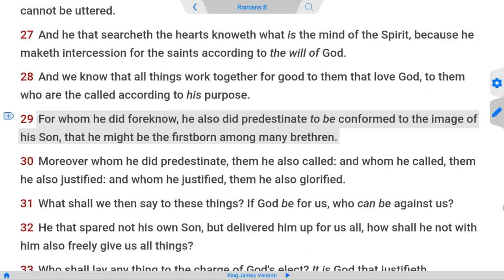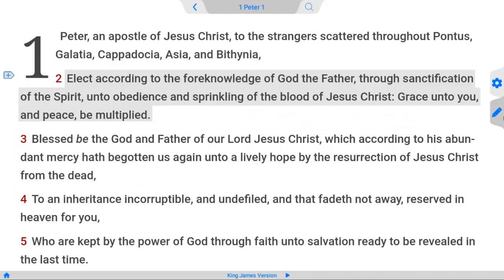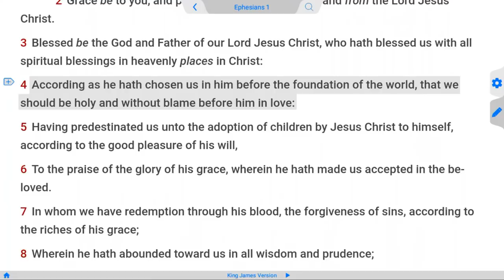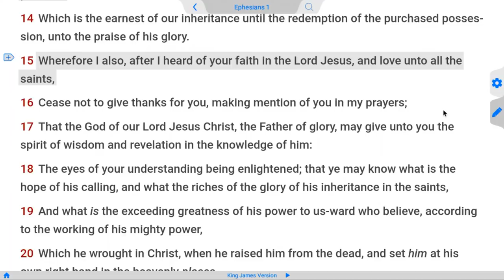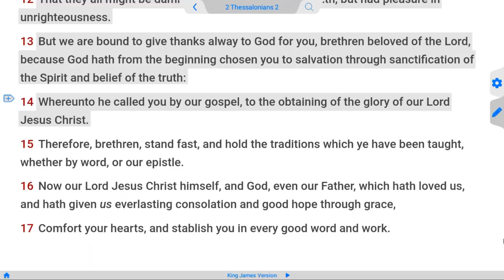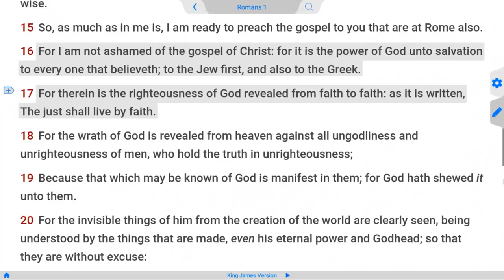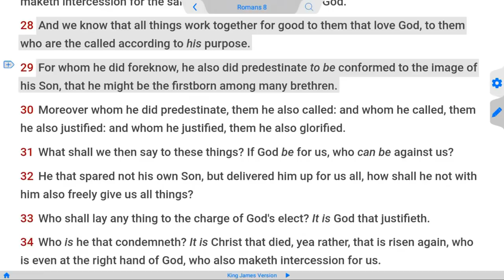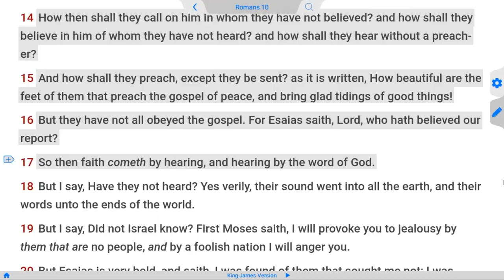Calvinist Manifesto - Reformed Theology, Sovereign Grace Refuted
Calvinism refuted by the Bible, Total Depravity, Unconditional Election, Irresistible Grace, and Perseverance of the Saints is heretical doctrine, perverting the gospel of grace.
Foreknowledge, Predestination,sovereignty and Election defines by the bible.